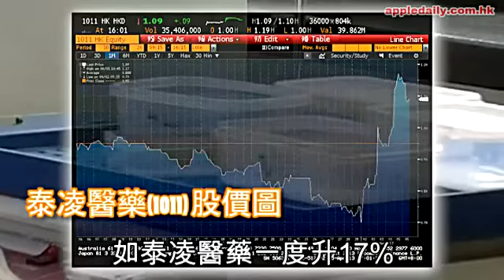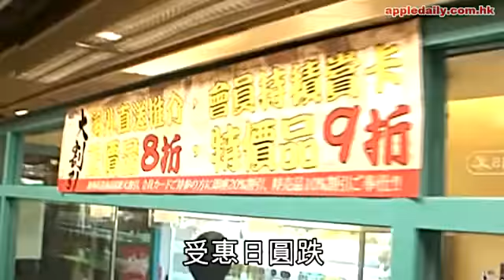H7N9嚇窒 港股9死1生